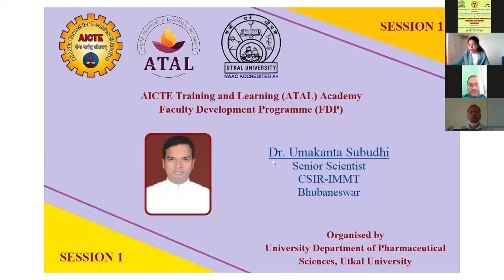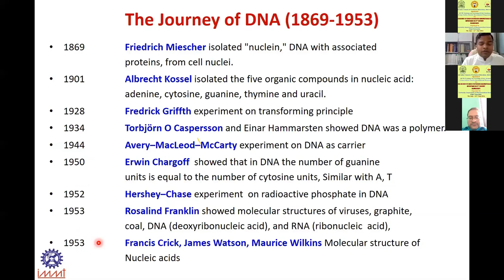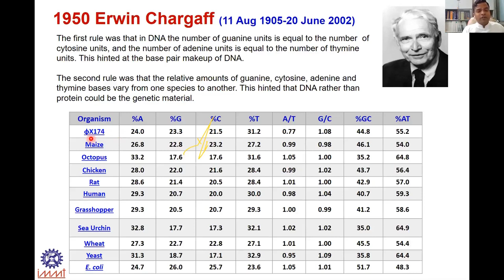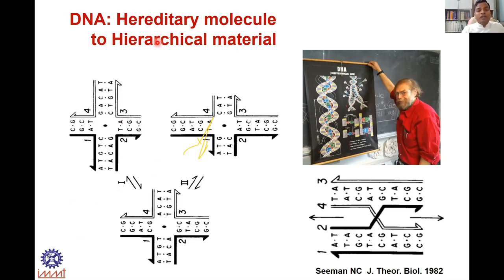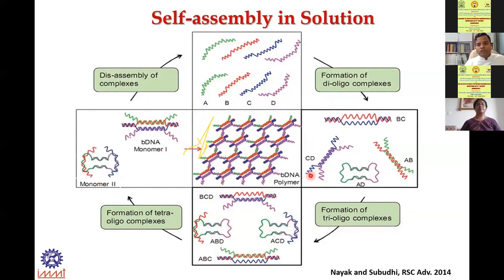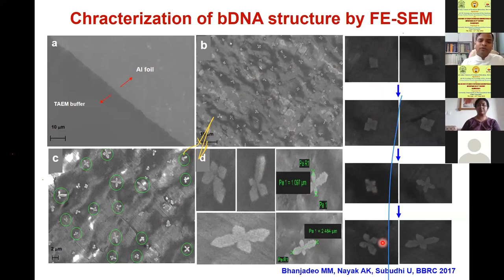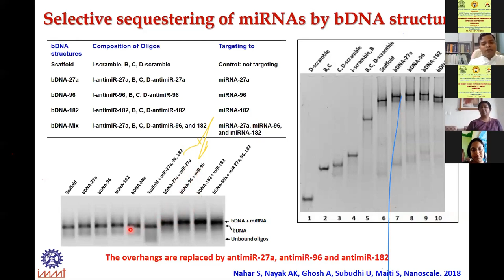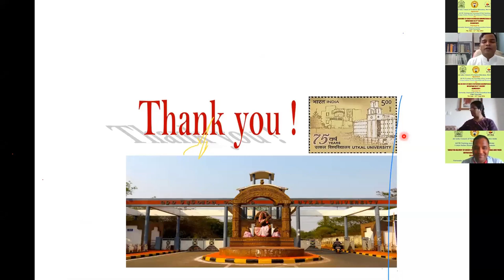Lecture of Dr Umakanta Subudhi, IMMT 1st day ATAL FDP Utkal university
Nucleic acid-based Nanotherapeutics